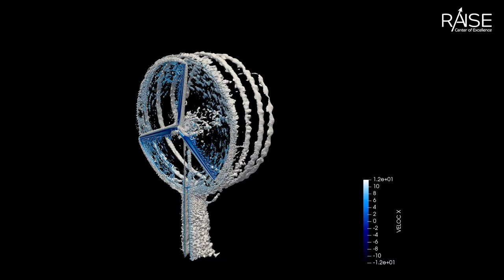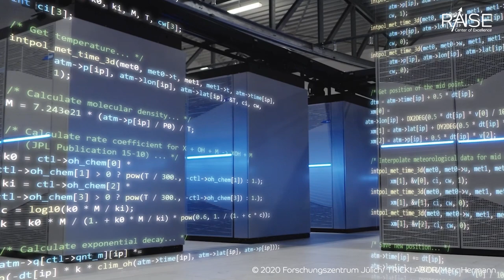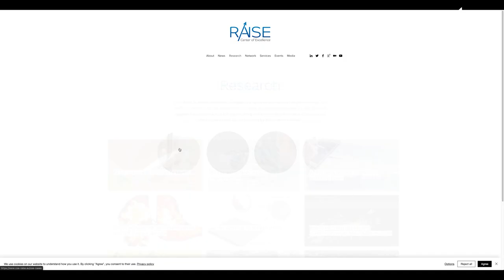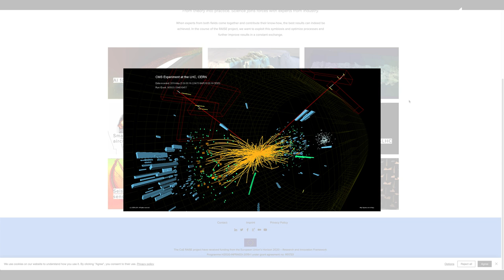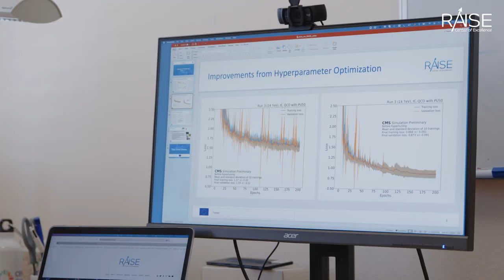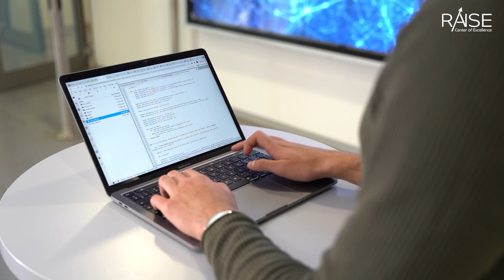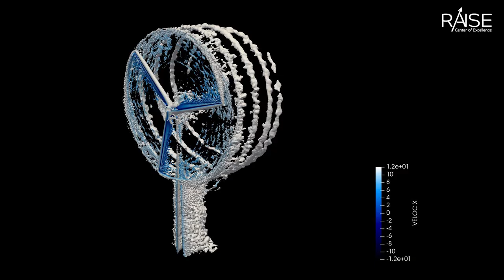CoE RAISE - drive. enable. innovate.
The European Center of Excellence in Exascale Computing "Research on AI- and Simulation-Based Engineering at Exascale" (CoE RAISE) is a project funded by the European Commission under the Horizon 2020 Framework Programme, European research infrastructures (including e-Infrastructures). In RAISE, researchers from science and industry develop novel, scalable Artificial Intelligence technologies towards Exascale along representative use-cases from Engineering and Natural Sciences. In CoE RAISE, AI and HPC methods are developed along various use cases coming from different domains. CoE RAISE concentrates on scientific developments for compute- and data-driven applications, i.e., HPC codes and workflows from simulation science that deal with solving multi-physics multi-scale problems at large scale and cases that have a strong focus on processing big data in efficient workflows.

Timetable
00:00 – 00:05 Intro
00:05 – 02:10 Introductory words by the Project Coordinator
02:10 – 04:37 Introductory words from the Scientific Coordinator
04:37 – 05:32 Use-case presentation “Event reconstruction and classification at the CERN HL-LHC”
05:32 – 07:01 Use-case presentation “AI for turbulent boundary layers”
07:01 – 08:09 Use-case presentation “AI for wind farm layout optimization”
08:09 – 08:21 Closing words by the Project Coordinator
08:21 – 08:33 Outro

Centre Européen de Recherche et de Formation Avancée en Calcul Scientifique

Coordination:
Andreas Lintermann & Michael Bresser (FZJ)

Video editing:
Sonja Habbinga (FZJ)

Actor:
Andreas Lintermann (FZJ)
Marcel Aach (FZJ)
Guillermo Oyarzun (BSC)
Guillaume Houzeaux (BSC)
Beatriz Eguzkitza (BSC)
Christina Bolanou (CERN)
Maria Girone (CERN)
Eric Wulff (CERN)